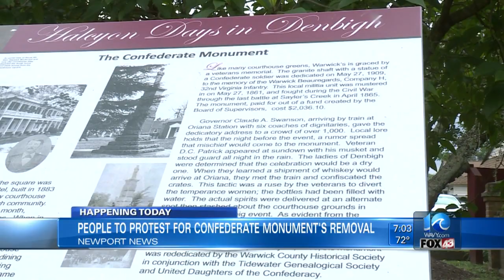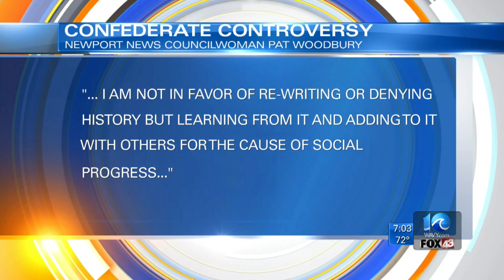Neighborhood group calls for removal of Warwick Courthouse Confederate monument, plans protest Frida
Kiahnna Patterson reports.